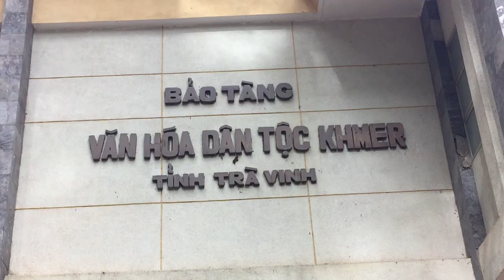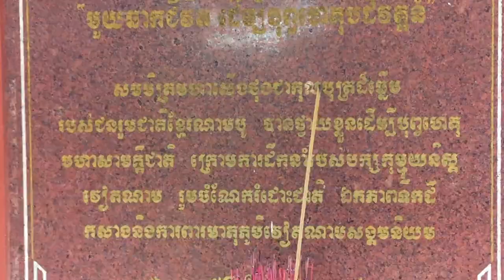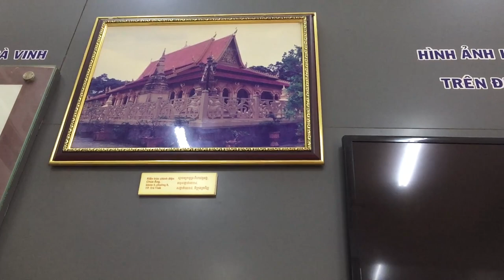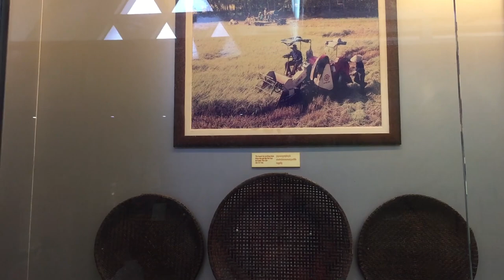BẢO TÀNG VĂN HÓA DÂN TỘC KHMER TRÀ VINH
តើលោកអ្នករៀនបានអ្វីពីវីដេអូនេះ? បញ្ចេញយោលបល់ខាងក្រោម!
បើយល់ថាល្អ ចែករំលែកទៅមិត្តភក្តិរបស់អ្នក!
CẢM ƠN CÁC BẠN THEO GIÕI VIDEO CỦA MÌNH, CHÚC CÁC BẠM THÀNH CÔNG TRONG CÔNG VIỆC VUI VẺ TRONG CUỘC SỐNG.